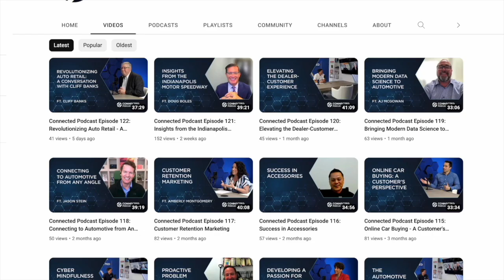Kyle Busch talks Retirement from NASCAR, Life After Racing, and Winning the 2023 NASCAR Cup Series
Cars and Culture Host Jason Stein recently sat down with NASCAR's Kyle Busch. Kyle opened up about his plans for retirement from NASCAR, what he plans to do once he is done racing in the NASCAR Cup Series, and what it would mean to him to be the 2023 NASCAR Cup Champion.